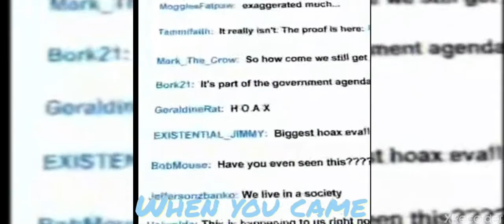lyrics,pollution animation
Smile@someone when they smile back you'll feel better trust me...